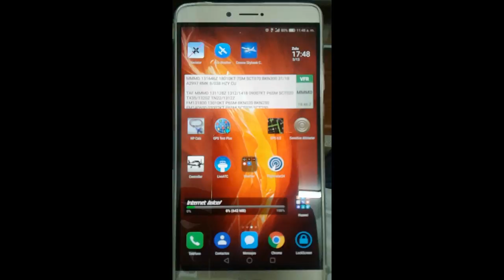Naviator bugs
Naviator bugs with Honor Note 8